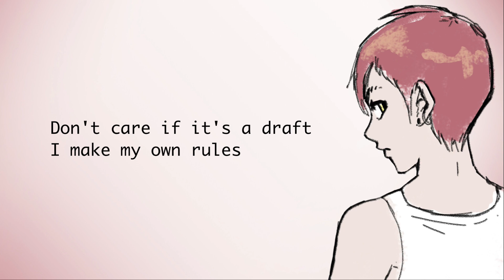【UTAUカバー】Conqueror【Sheri English】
■クレジット

vb used: Sheri English CVVC

「Jerez / シェリー」